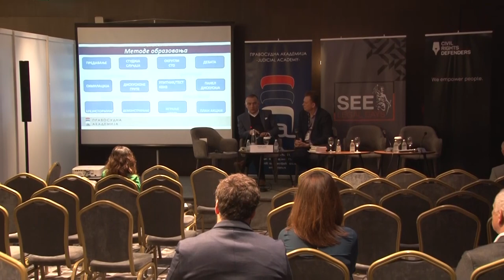Dani prava jugoistočne Evrope - direktor Nenad Vujić o Pravosudnoj akademiji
Direktor Pravosudne akademije Nenad Vujić je sa prezentacijom pod nazivom "Edukacija u pravosuđu - prezentacija rada Pravosudne akademije"  danas bio jedan od uglednih predavača u okviru programa Dana prava jugoistočne Evrope.
Tokom tridesetominutnog razgovora sa gospodinom Goranom Miletićem, direktorom za Evropu Civil Rights Defenders,  Nenad Vujić, direktor Akademije je prisutne upoznao sa kraćom istorijom Pravosudne akademije, od trenutka osnivanja Pravosudnog centra 2002. godine, prerastanja centra u Akademiju, i zadataka koji se pred Akademiju postavlјaju, ali i nesumnjivom ugledu koji danas uživa. O prepoznatoj potrebi stalnog jačanja kapaciteta Akademije, zaklјučno sa rekonstrukcijom nove zgrad, čiji je završetak planiran za 2020. godinu, uklјučujući i početak rada data centra Akademije, kao okosnice servisa koje Akademija razvija već nekoliko godina za potrebe pravosuđa Srbije.